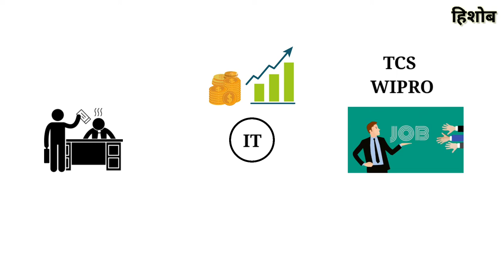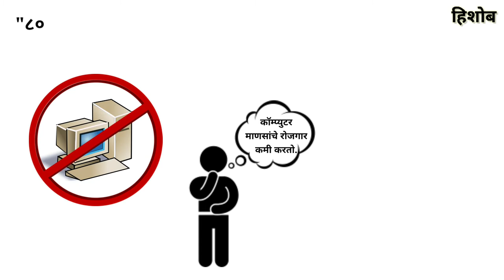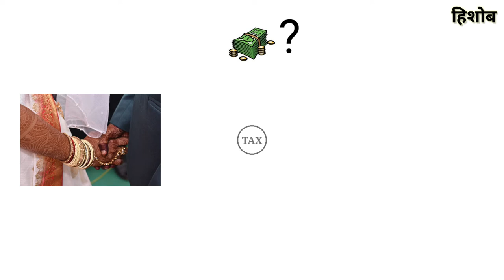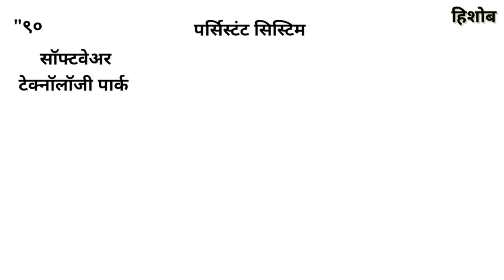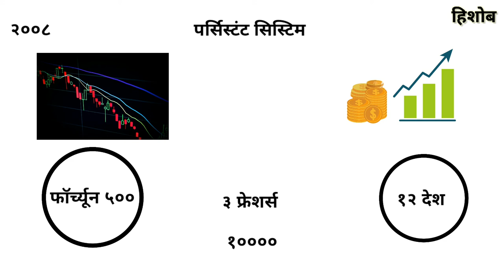Forbes लिस्टमधले मराठी अब्जाधिश| Anand deshpande| persistent systems| Marathi business story| Hishob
•Marathi udyojak success story

•अमेरिकेतील नोकरी सोडून टॅक्स रिफंड मधले पैसे वापरून आनंद देशपांडे सरांनी पर्सिस्टंट सारखी कंपनी उभी केली.

•याच पर्सिस्टंटच्या जोरावर आनंद देशपांडे सर 'फोर्ब्स' अब्जाधीश यादीत पोहोचले.

•marathi business success story

About :-

•मराठी माणूस उद्योग-व्यवसाय करू शकत नाही आणि केला तरी फार मोठ्या प्रमाणावर वाढवत नाही, हि एक टिपिकल मराठी समजूत . हयाचसाठी  ज्या ज्या मराठी उद्योजकांनी मोठ्या प्रमाणावर व्यवसाय केला व वाढवाला त्या  उद्योजकांच्या स्टोरी या चॅनेलच्या माध्यमातून आपल्या समोर सादर करीत आहोत.

•तसेच देशात उद्योजक म्हटल,कि डोळ्यासमोर अंबानी,टाटा हि नावच येतात. पण त्यासोबतच आणखी बरेचसे उद्योजक देखील आहेत त्यांच्याही स्टोरी या चॅनेलच्या मधून सादर करीत आहोत.

•तसेच आंतरराष्ट्रीय पातळीवर दखल घेतल्या गेलेल्या इतर देशातील उद्योजकांच्या स्टोरी देखील या चॅनलच्या माध्यमातून आपल्या पुढे सादर करत आहोत.